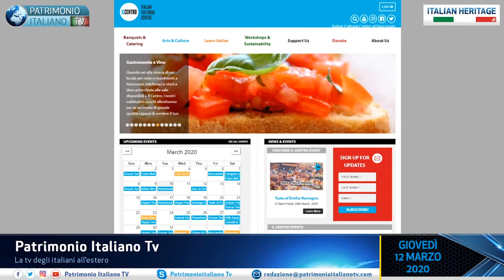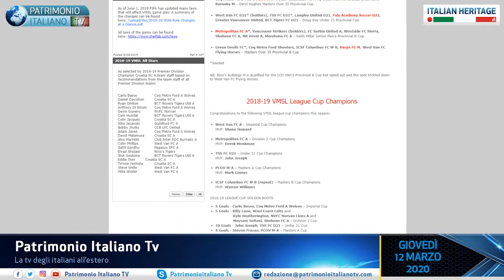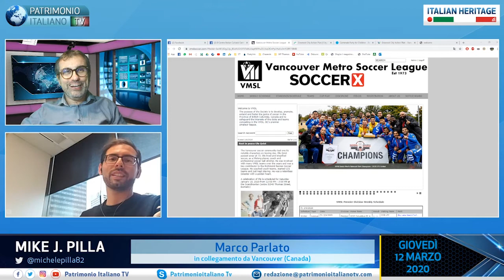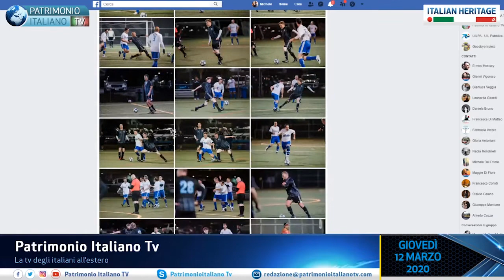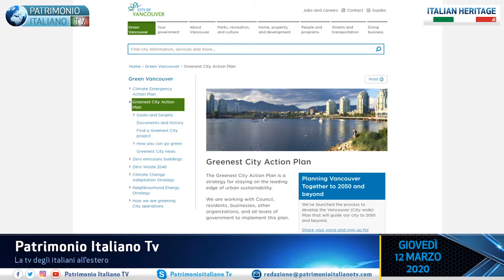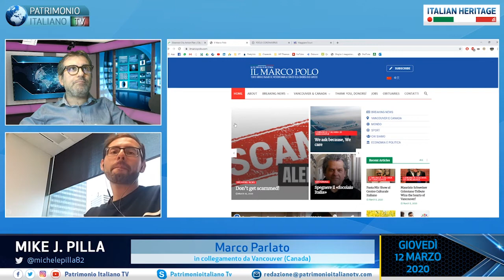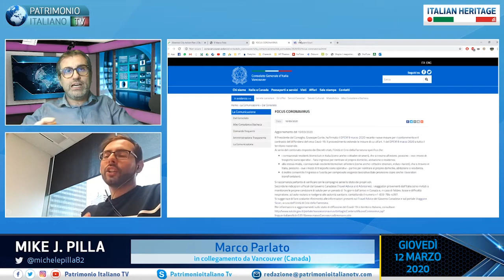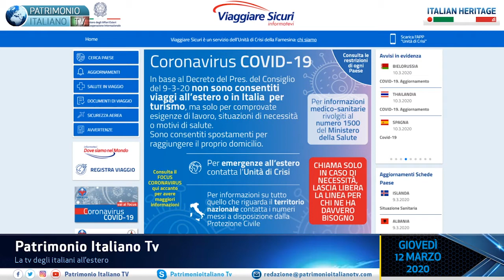P.I. TV - Marco Parlato da Vancouver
"Italian Heritage" del 12 marzo 2020